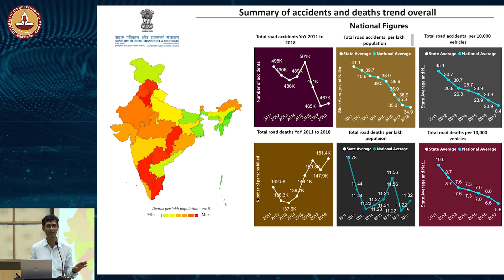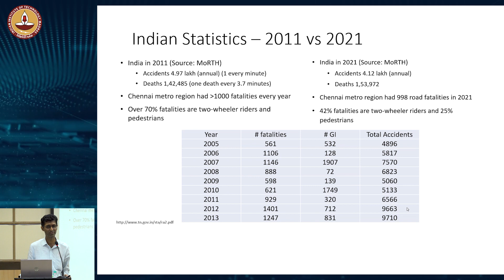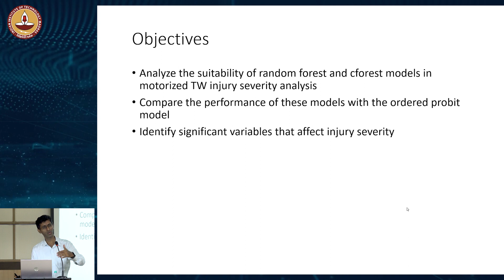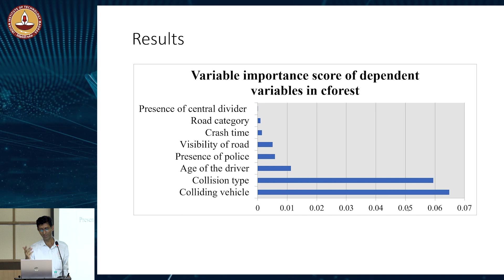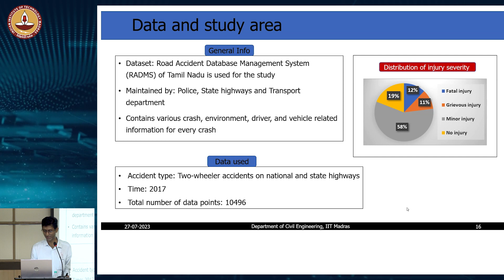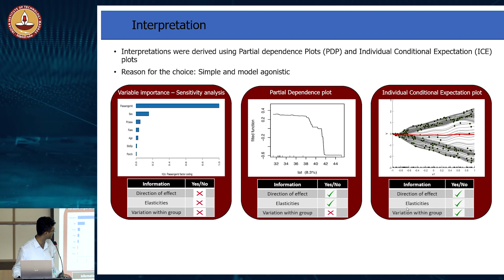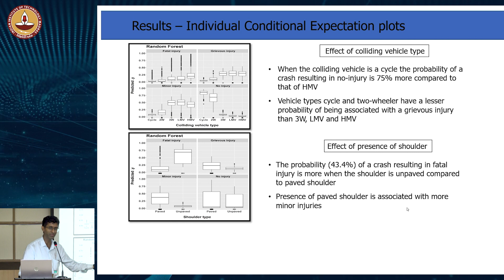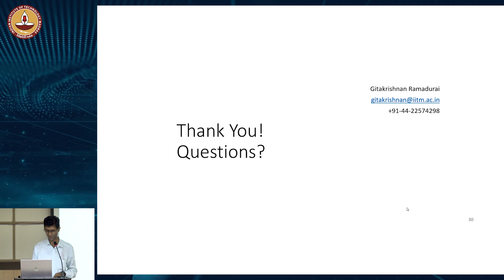Data-Driven Analysis to Improve Road Safety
Prof. Gitakrishnan Ramadurai